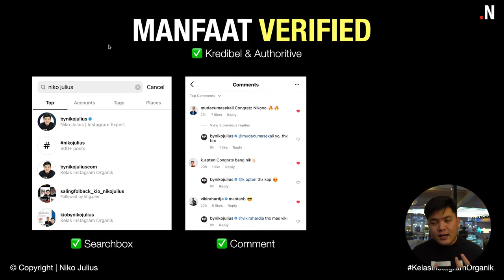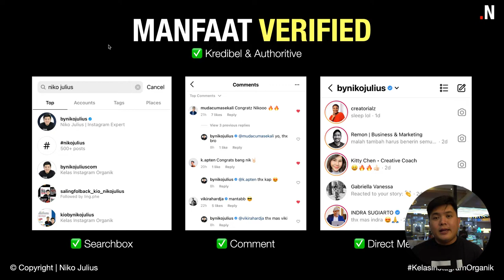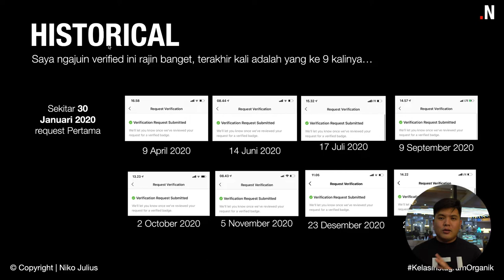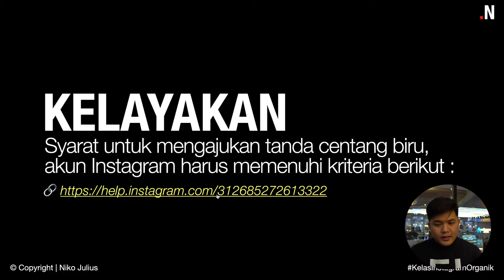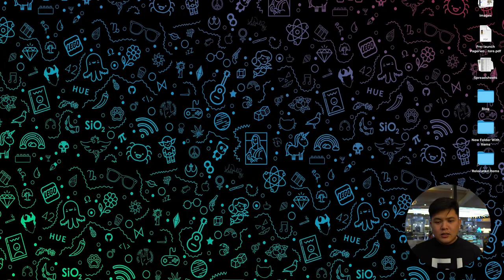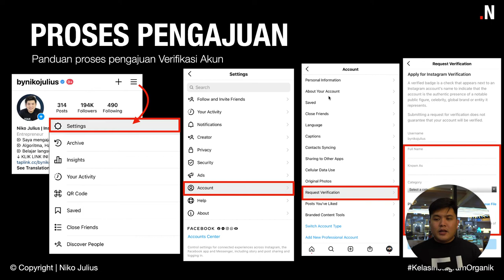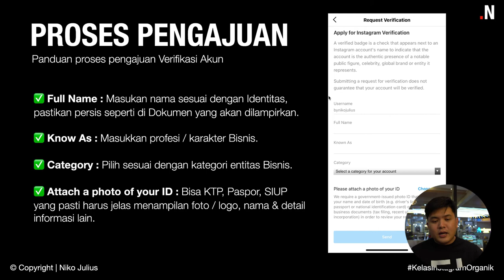Cara agar Verified Instagram Blue Tick (REAL)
Gimana sih, cara agar kita bisa mendapatkan Blue Tick di Instagram sehingga peforma Instagram kita bisa maksimal? Nah pada video ini, kita akan belajar tentang cara agar kita bisa mendapatakan Verified atau Blue Tick dari Instagram.